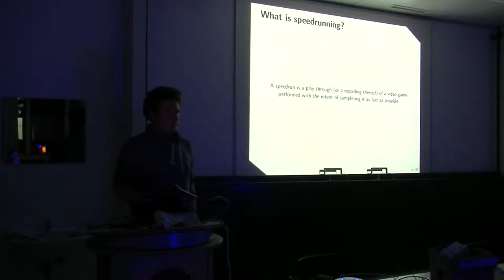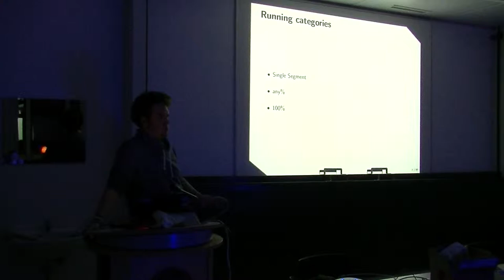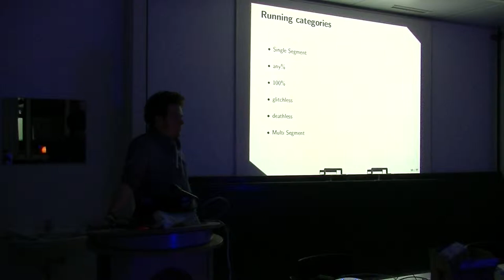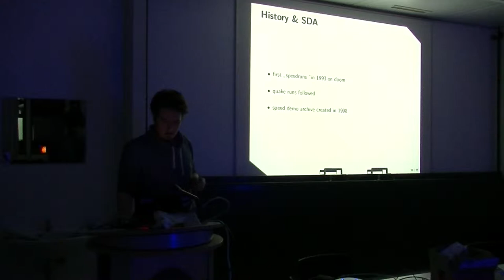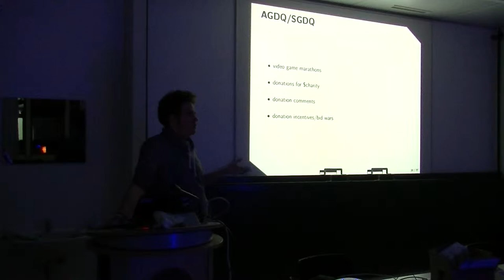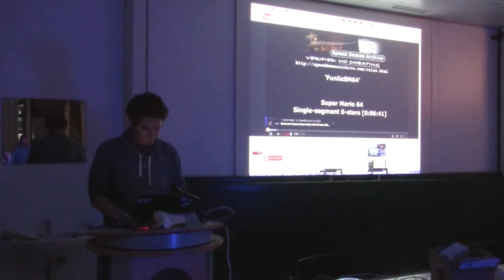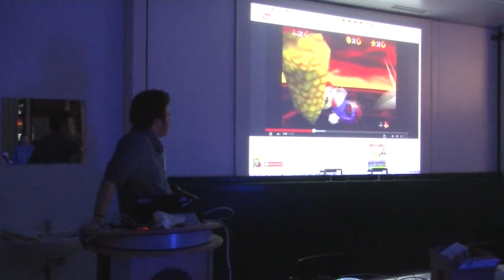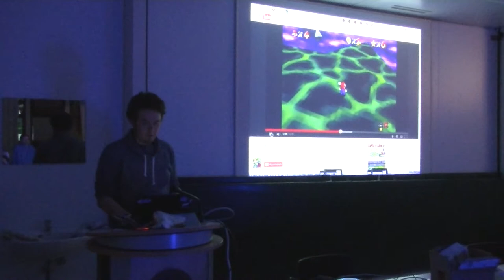[c¼h] GDQ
Leider ist die Aufnahme am Ende etwas unscharf.

Ich werde ein, zwei Worte zu AGDQ/SGDQ sagen.
Lasst euch überraschen, aber es geht generell um Gaming ;)